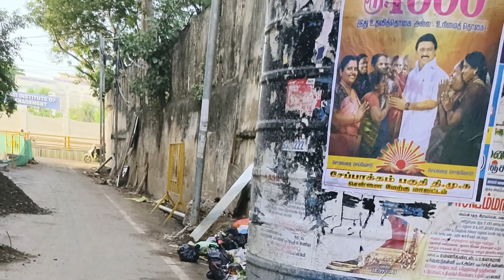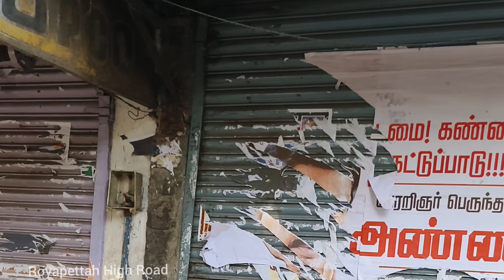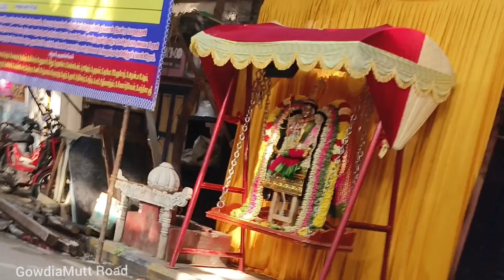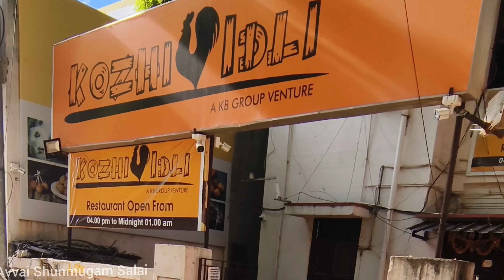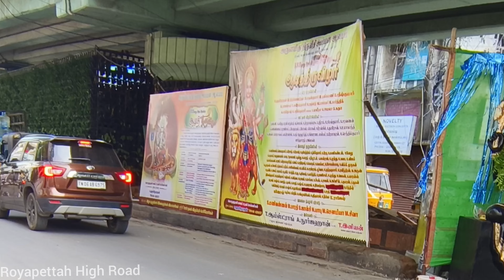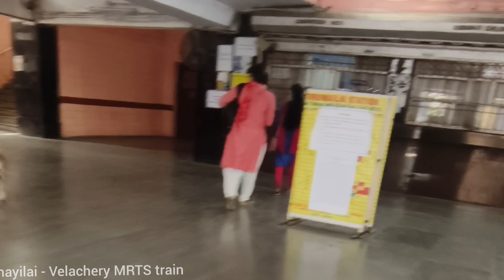Chennai| 4k walking video | Whites Road| Royapettah High Road | Thirumayilai -Velachery MRTS TRAIN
Chennai City Tour | 4k walking video | Whites Road| Royapettah High Road | Avvai Shunmugam Salai | Thirumayilai -Velachery MRTS TRAIN journey